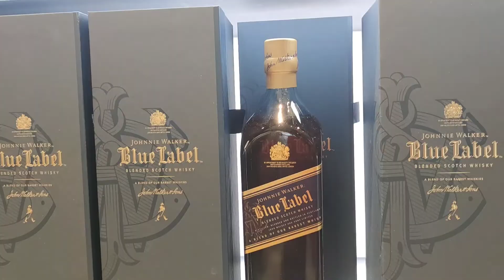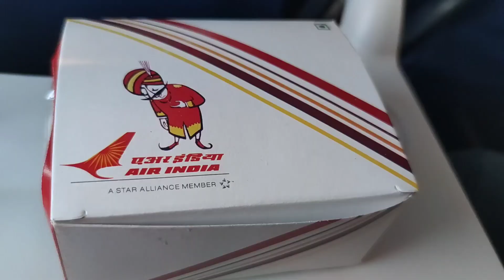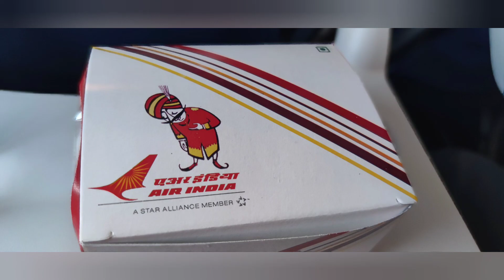Muscst To Calicut അങ്ങനെ ഞാനും നാട്ടിൽ എത്തി. നാട്ടിൽ ലോക്ക്ഡൌൺ ആവുന്നു. ഗൾഫ്‌കാരുടെ അവസ്ഥ കണ്ടില്ലേ